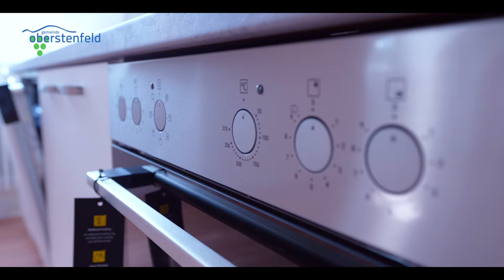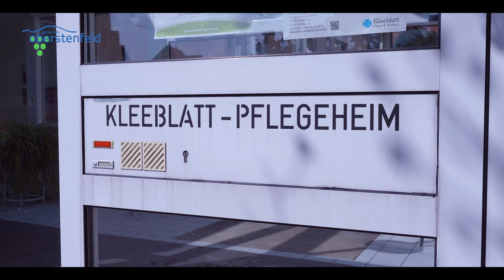Gemeinde Oberstenfeld. Stiftsgebäude nach Renovierung !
== Stiftsgebäude // Geschichte ==
Im Jahre 1016 wurde das Stift gegründet. Der Adel, darunter auch Ulrich, Kanzler der Kaiser Heinrich II. und Konrad II., wollte für seine Töchter, die nicht zur Ehe gekommen waren, eine standesgemäße Bleibe schaffen. Sie sollten durch ihr gottgefälliges Leben und Gebete zum Seelenheil der Familie beitragen.

Schenkungen sicherten die Existenz des Stiftes, das später die Augustinerregel annahm. Für Regelungen weltlicher Belange, vor allem rechtlicher Art, wurde aus dem Kreis der Adligen ein Schutzvogt ausgewählt. Dieses Amt gelangte 1357 durch Verkauf an Württemberg; künftige Schwierigkeiten waren voraus zu sehen. 1535 ging das Stift zum evangelischen Bekenntnis über und vermied so die Auflösung durch Herzog Ulrich. Um sicher zu gehen, schloss sich das Stift der Reichsritterschaft Kanton Kocher an. Im 30-jährigen Krieg hatte es sehr zu leiden, ebenso während des Pfälzer Erbfolgekrieges beim Franzoseneinfall 1693. Damals wurde ein großer Teil von Oberstenfeld in Schutt und Asche gelegt. Die stark geschädigte Stiftskirche konnte erst 1717 wieder eingeweiht werden.
Als geistliche Einrichtung wurde das Stift 1802 unter dem späteren König Friedrich württembergisch, doch mit der Zusicherung, dass es weiterhin erhalten bleibe. 1805 setzte er seine Tochter Katharina persönlich in der Stiftskirche als Äbtissin ein; aus politischen Gründen vermählte sie sich zwei Jahre später mit Jérôme, dem jüngsten Bruder Napoleons und wurde Königin von Westfalen. Weitere Frauen aus dem Haus Württemberg folgten als Äbtissin. Die letzte Äbtissin des Stifts war Gräfin Amalie von Pückler-Limpurg. Im Jahr 1919 wurde das Stift als „Vorrecht des Adels“ aufgehoben.